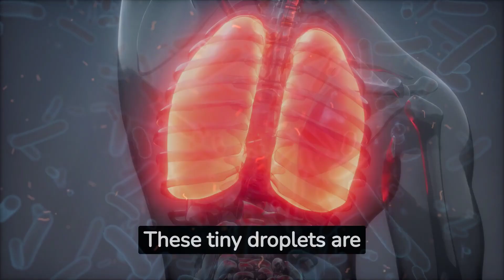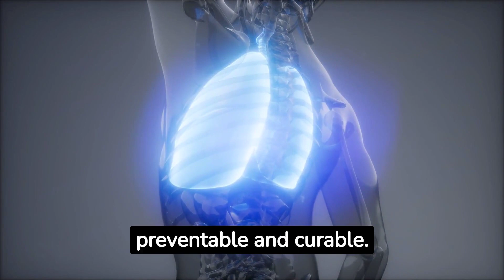Tuberculosis Transmission: How it Spreads and Who's at Risk.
Understanding Tuberculosis (TB) Transmission, Spread, and Risks
 Learn about how this infectious disease spreads! Discover who is at risk and the key factors contributing to its transmission. Understanding TB is essential in combating its impact on global health. Watch now to stay informed.